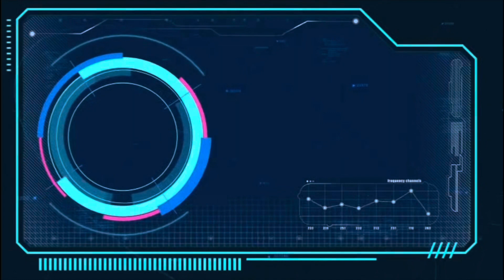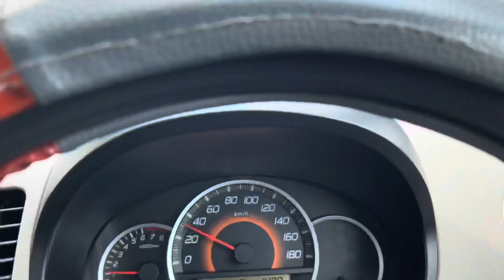Eid ul Azha | Bakra Eid 2021 Episode # 2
Assalaam O Aleikum Youtube Family. Aaj Subha gosht ka Qeema karwaana tha. Abbu k saath main aur Arham gaye aur saarey kaam karwaaye. Bakron k Paawey bhi Sarrwaaney thay. Wo bhi sarrwaaye aur Gaari ka Tyre bhi Puncture ho gya tha. Wo lagwaaya! Plot pe chokidaar ko Gosht pakraaya! Mazey daar Vlog hai aaj ka.. Zaroor dekhein aur comments main bataayein kaisa laga aap ko mera Eid ka 2nd Day.. 😜😎😍